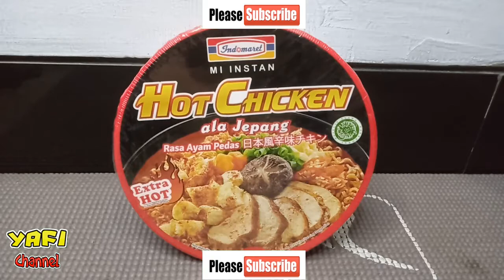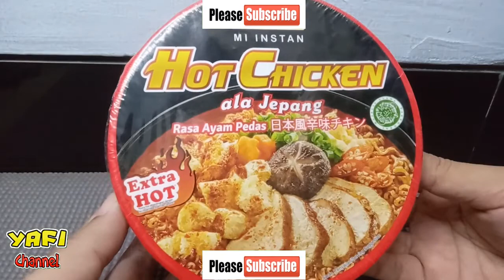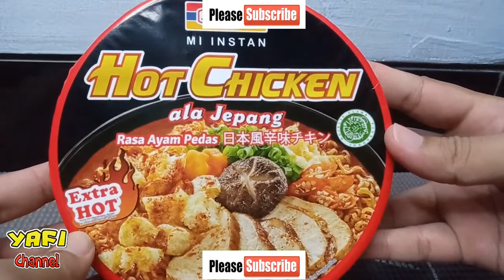PEDAS? ADA YANG PERNAH MAKAN INI? UNBOXING REVIEW MIE INSTAN INDOMARET HOT CHICKEN ALA JEPANG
PEDAS? ADA YANG PERNAH MAKAN INI? UNBOXING REVIEW MIE INSTAN INDOMARET HOT CHICKEN ALA NISSIN RAMEN JEPANG

Gimana? Ada yang udah pernah nyoba?
Enak?